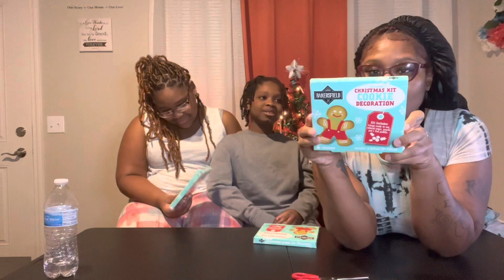VLOGMAS DAY 18 : MAKING GINGERBREAD MENS | SO FUNNY